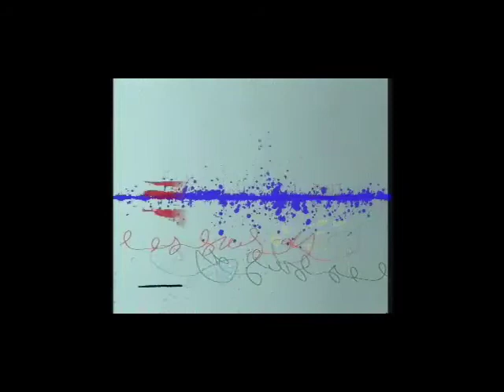una ma de contes (inici)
interessant